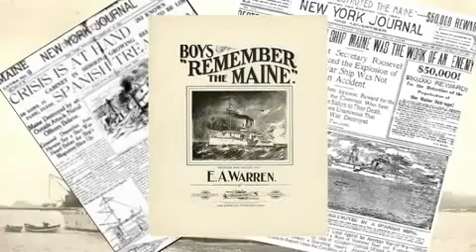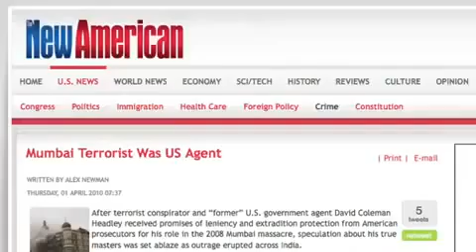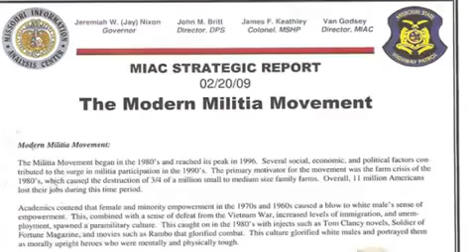James Corbett - When False Flags Won't Fly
The always insightful James Corbett nails it down for us...